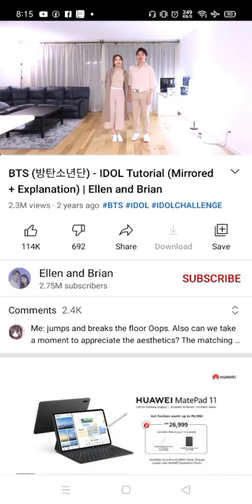August 16, 2021